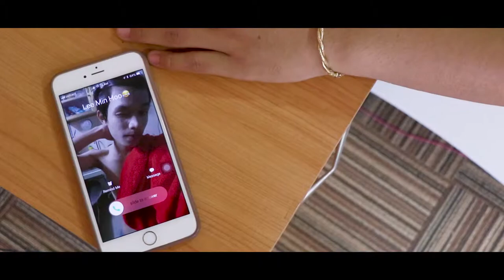Love Story{Short Film} - Teaser by CJ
I hope you engjoy this funny version teaser and leave a like or subricribe If u aren't ready yet.